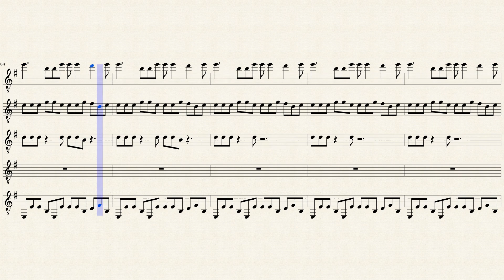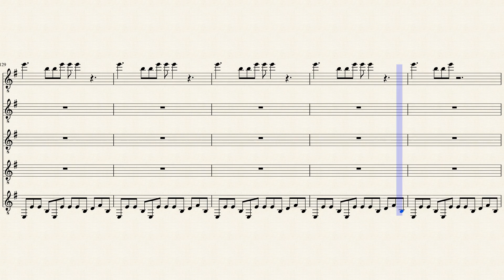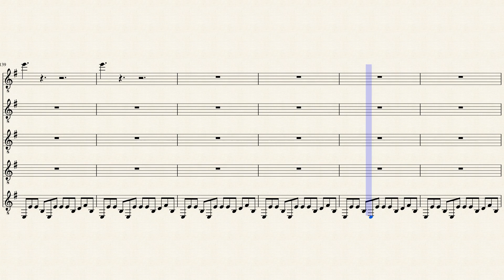David Svensson - Guitar Quintet in E-minor